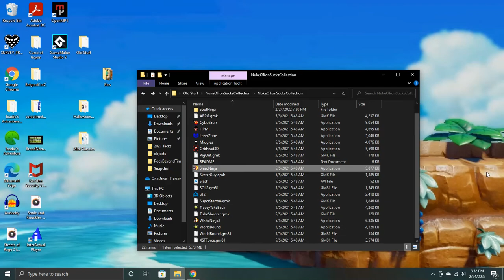Shiro Ninja- Playthrough Part 4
Most of the Midis are from VGMusic and other websites. I know one of the Midis is a cover of Blue (Ba da bee) by Eiffel 65, but I didn't know it at the time.

...and this is why a shoot-em-up styled powerup system isn't the best idea. Also, I programmed the game to taunt you depending on your score.

This was the first game I ever released to the public. If you've been a long-time viewer of my YouTube channel, you've seen this already. When I developed this, I was into making my games as arcadey and minimalist as possible, and imitating consoles gone by. Here, I was going for the Sega Genesis look, with up to 64 colors on screen at a time, and lots of dithering techniques. Also, I had a knack for applying demoscene tricks in practical situations.
I figure I should also mention that this game's power-up system depends on the player beating a level to get a more effective sword, and losing said sword when taking damage, leading to the shoot-em-up powerup problem.